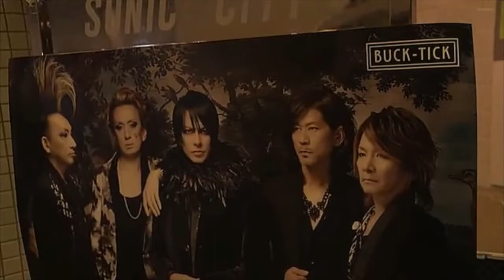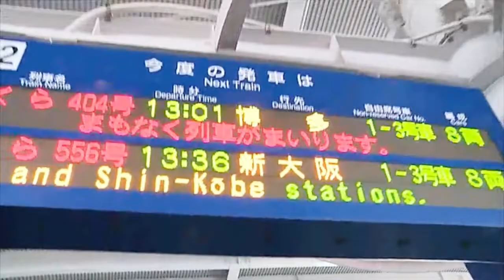BUCK TICK - TRECHOS DO DIQ 17 - DOCUMENTÁRIO